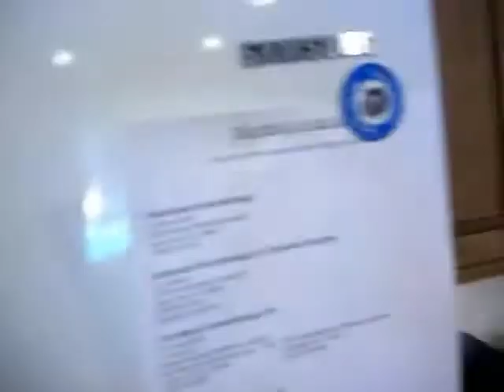CAT, get off the refrigerator!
THAT cat is not supposed to be on the kitchen counter.  So when I heard that he was now getting on top of the refrigerator, I had to check it out.
A real polydactyl cat from Key West, Florida, watch his front paws in this video.  2 1/2 years old, 10 lb. male.  Turn up the volume.
I'm not going to do the YouTube pet thing, but this vid was too big to email, so this is an easy way to show the cat in action to family and friends.